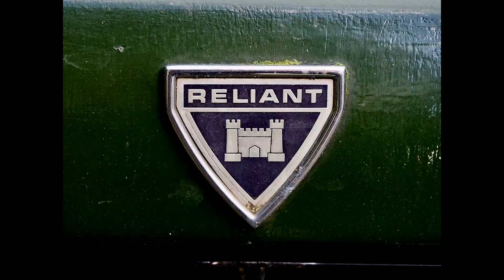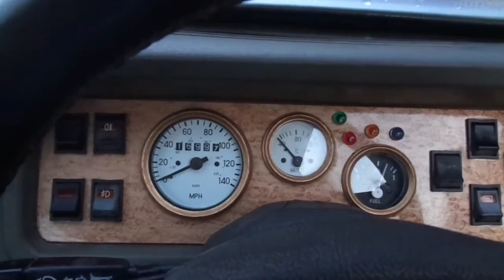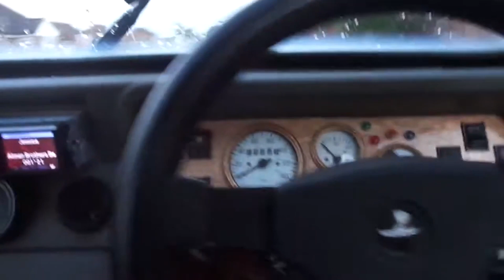Reliant Robin. "Уверенно на трёх"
Несмотря на свой забавный вид, Robin в своё время, благодаря своей меньшей по сравнению с конкурентами стоимостью, пользовался огромным спросом.

Тинькофф - 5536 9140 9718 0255